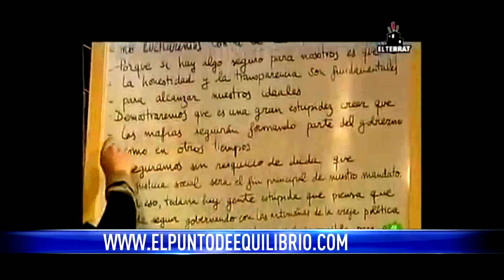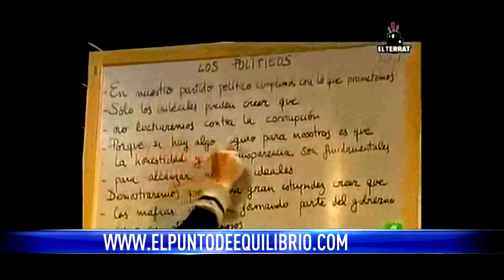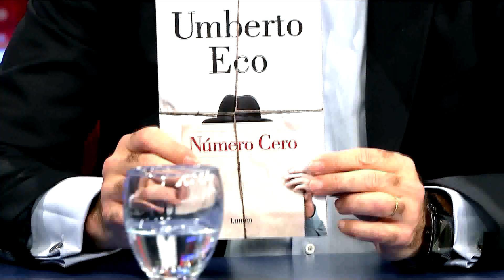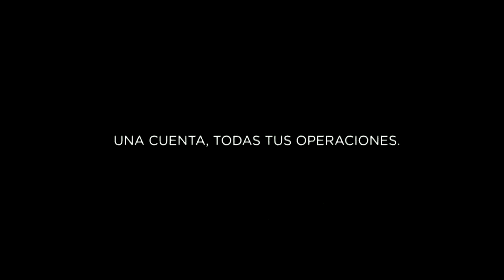El Inversor - 22 de Agosto de 2015 - Programa Completo